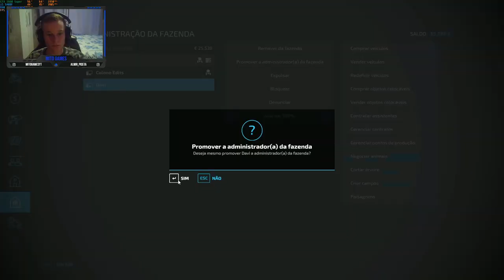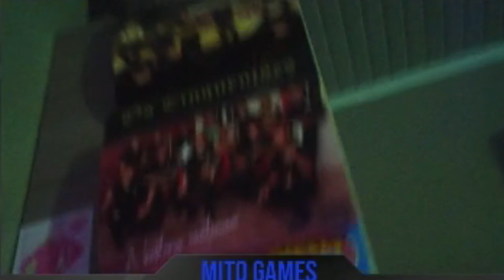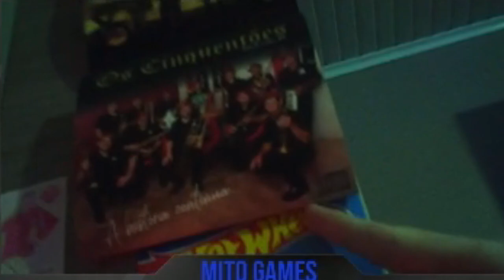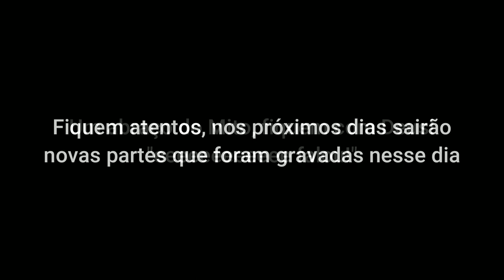Primeira Vez no Multiplayer! Farming Simulator 22 #32 pt. 1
🔴 Siga a Twitch.tv do Canal e Acompanhe as Lives Especiais e Exclusivas!

 Processador: Intel Core i5 9400F
 Placa de Vídeo: Asus TUF Gaming GTX 1660 Super
 Memória RAM: Zadak MOAB RGB 3000Mhz 2x8
 Placa-Mãe: Asus TUF Gaming B360M Plus BR
 Water Cooler: Gamdias Chione E2-120
 Fonte: Liketec 600W 75+
 SSD: Sandisk PLUS 120GB
 HD: WD Blue 1TB (2012)
 Gabinete: Liketec Horus RGB 6x Fan

★Periféricos;
 Mouse: Hoopson GX-800
 Mouse Pad: Dazz Control RGB
 Teclado: Redragon Kumara
 Headset: Asus TUF Gaming H3

➤Redes Socias
 Instagram Pessoal: @almir_piceta